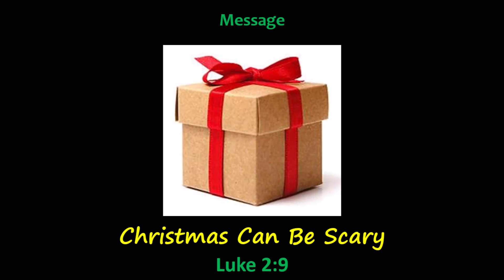Luke 2:9 | Christmas Can Be Scary | Message by Pastor Albert Gast | Sunday 28th November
Audio of St John's Lutheran Church Tea Tree Gully Sunday 28th November 2021 Message by Pastor Albert Gast | Luke 2:9 | Christmas Can Be Scary.